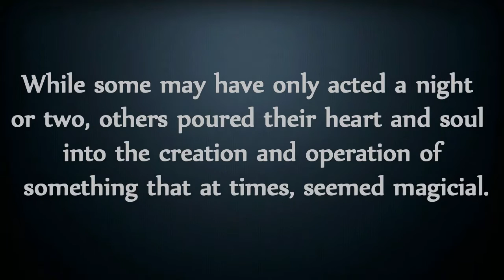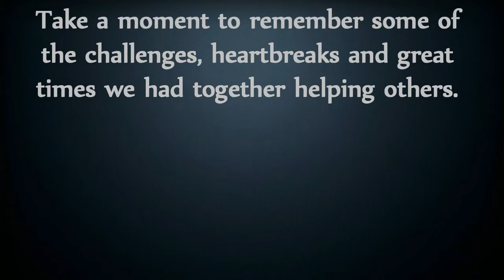Haunt for the Hungry Goodbye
Haunt for the Hungry has been sold and we are closing the book on that chapter of our life. Thank you to everyone who visited or worked on Haunt for the Hungry. This is a short music video highlighting so many people that helped make Haunt for the Hungry so amazing. I tried to find everyone in a photograph or video but I'm sure I've missed a few, as I couldn't find your Photos.
Photographs by
Runaway Girl Photography
John Hynes
Ron Mathewson

Move it On Down the Line